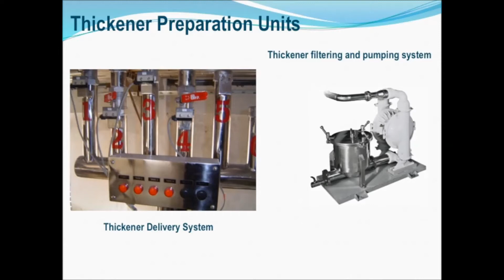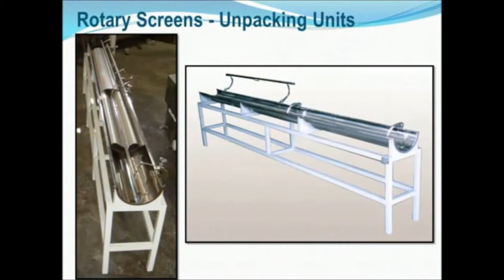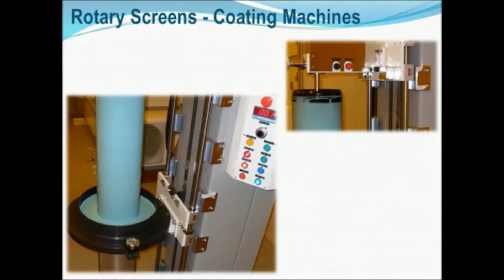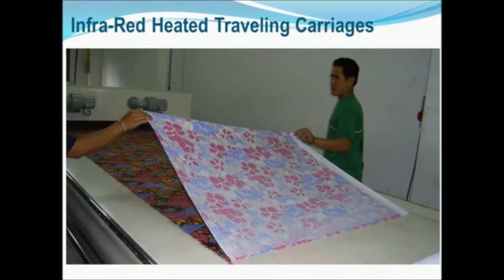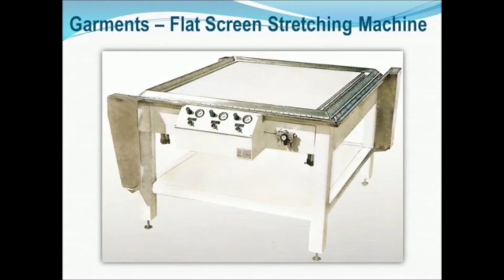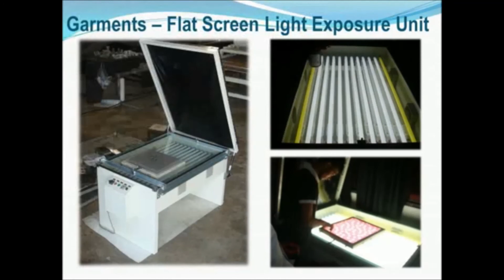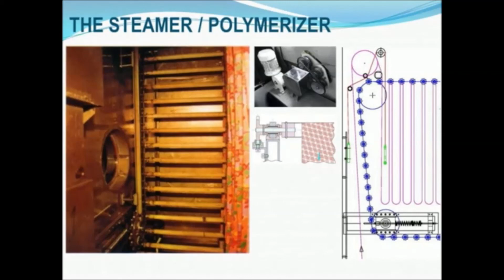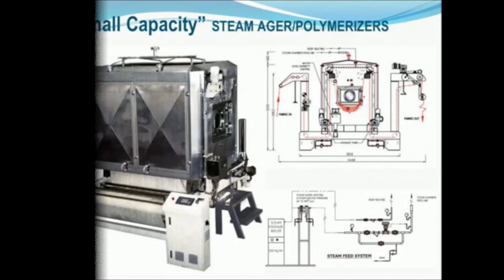2 K+Z Presentation VDO